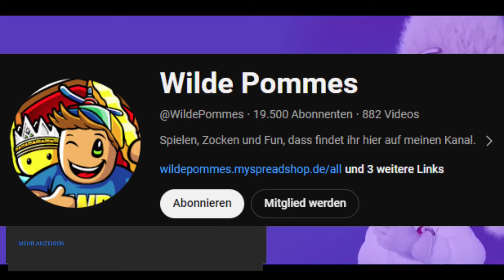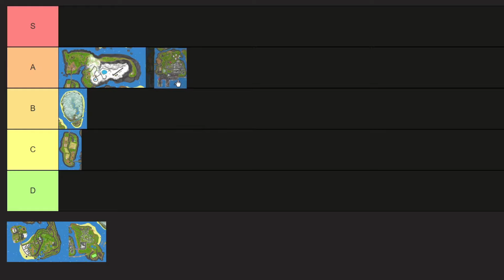Dolo1 bewertet alle Inseln in Wobbly Life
In diesem Video bewerte ich alle Wobbly Life Inseln in einer Tierlist von S bis D